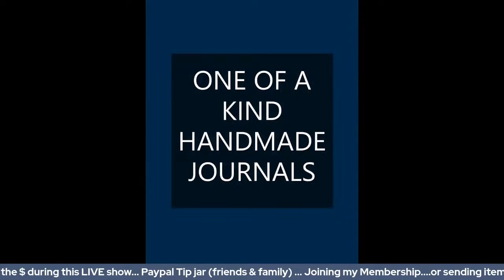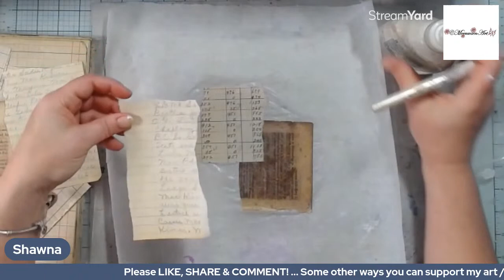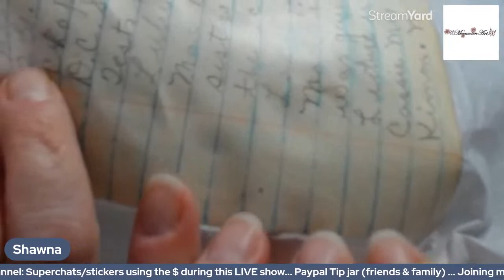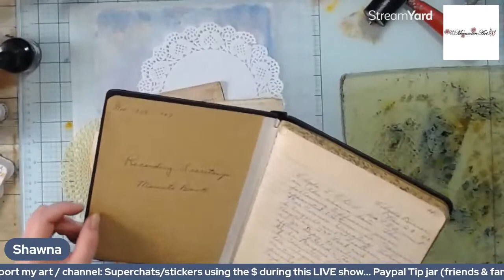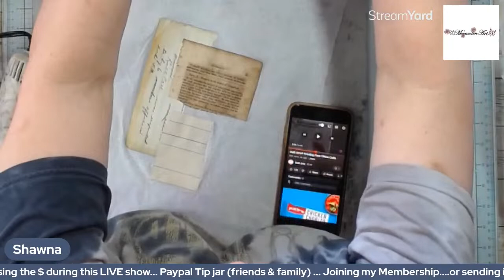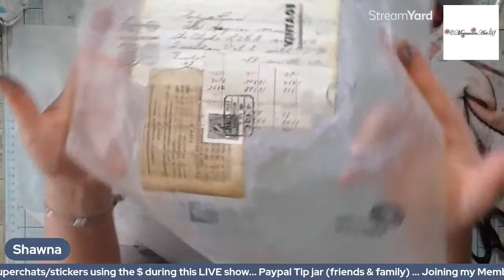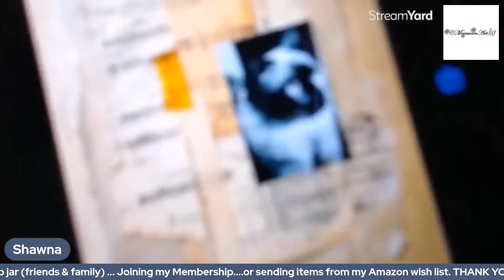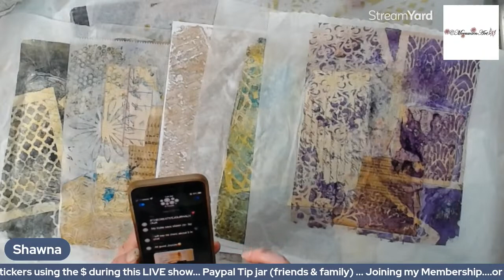POP-UP ~ GELLI PRINTING, ACRYLIC INKS WITH A TWIST :D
Thank you for considering to become a channel member -

~~ Upon joining my channel membership you gain access to exclusive content and earn free-bee's throughout the month.  There is only 1 tier at this time.
Tier 1 (1.99):  "Stay Artsy Fans" - You receive digital downloads every month and extra video content such as process videos or a Vlog as time permits.